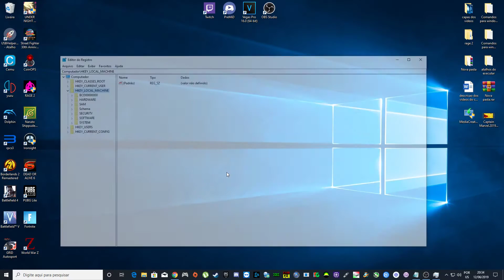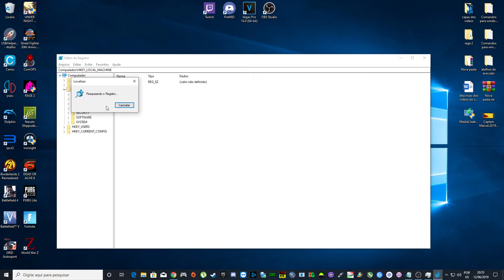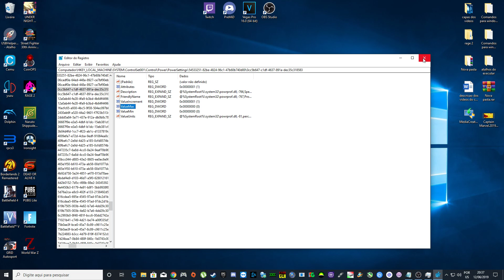Ativando Cpu Core Parking .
Bom galera se gostaram do vídeo não esqueçam de deixar aquele like esperto e se inscrever no canal , ativem o sininho para que o youtube possa notificar vocês de mais vídeos como esse.

comando para ativacao do cpu core parking (acordar os nucleos para todos trabalharem por igual):

0cc5b647-c1df-4637-891a-dec35c318583

Links dos packs para ter um Pc sem erros :
Link do pack : Aio pack runtimes

Meu setup :
Sistema operacional : Windows 10 pro
Placa mãe : Asus P8H61 LX2 R2.0
Placa de vídeo : GTX1050ti SC 4GB (Evga)
Processador : Intel® i7-2600 CPU @ 3.40 GHz / 3.80 GHz
Monitor: Philips 21,5 led full hd (1920x1080)
Ssd : 240GB multilaser
HD : (1x500GB) seagate 7200 rpm + (1x500GB) Seagate 7200 rpm